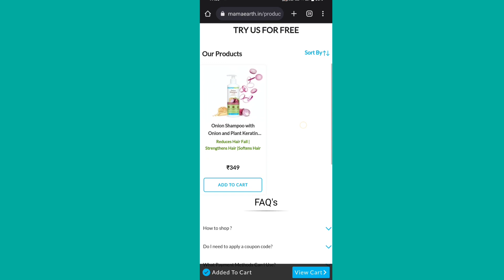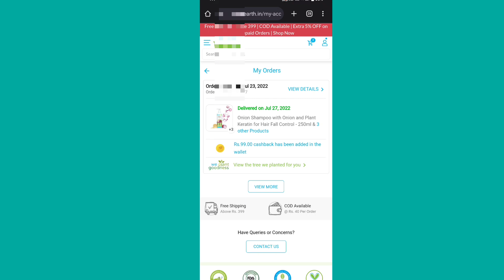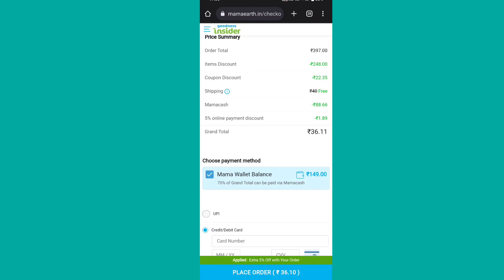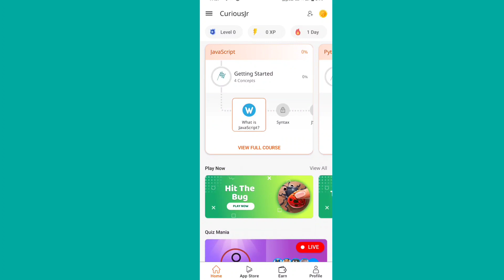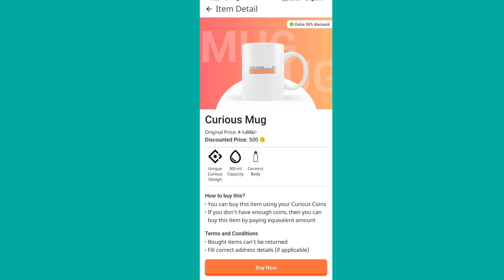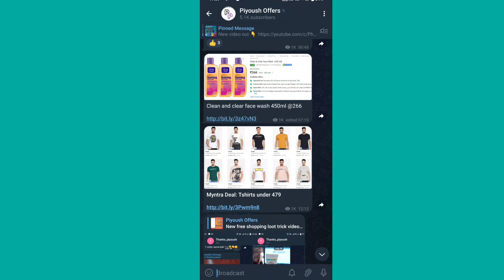Mamaearth new biggest loot 400rs products in just 36rs, New curious app for 0rs Shopping 🛍️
related tags 👇

Mamaearth new shopping offer
Mamaearth free shopping
Mamaearth new loot
new app for free shopping
new online free shopping
free loot offers
piyoushoffers